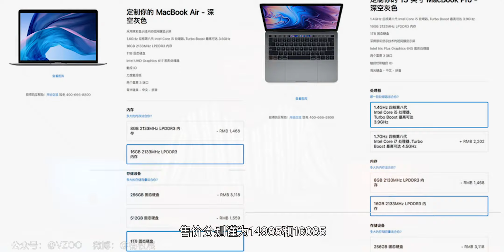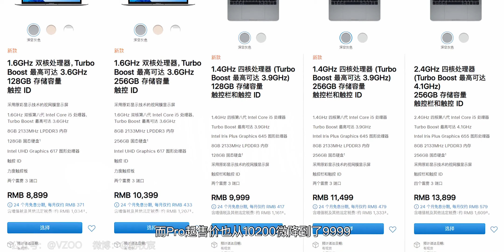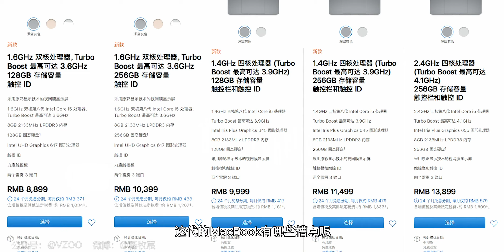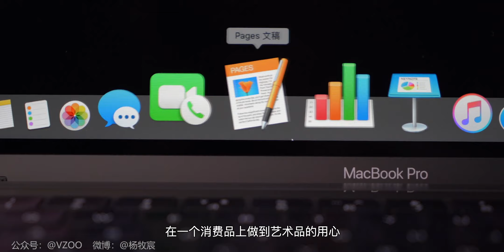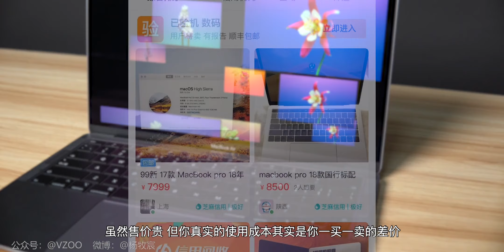我为什么买苹果本？2019款MacBook Air、Pro评测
为什么媒体人、设计师们那么喜欢苹果本？
又为什么小资都喜欢在星巴克咖啡用苹果本？
教育优惠加送Beats Studio3 Wireless值不值？
2019款MacBook Air、Pro评测告诉你。